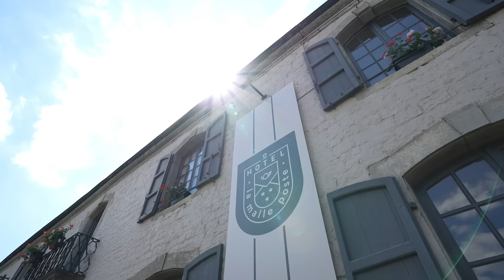L'hôtel La Malle Poste, un hôtel de charme au coeur de la nature. !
Profitez d'une escapade familiale ou à deux dans notre hôtel de charme au coeur de Rochefort !